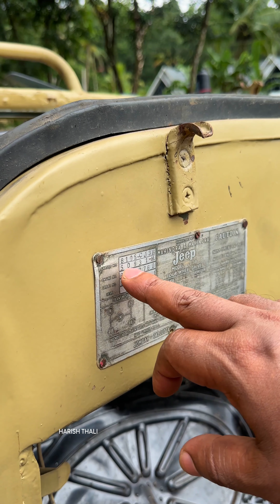1966ലെ വില്ലീസും ചവിട്ടിസ്റ്റാർട്ട് ചെയ്യുന്ന ലാംബ്രട്ട ഓട്ടോറിക്ഷയും | Lambretta auto | Willys jeep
നമ്മളിൽ നിന്നും വ്യത്യസ്ത ചിന്തകളുമായി ജിവിക്കുന്ന ആളുകൾ നമ്മുടെ ചുറ്റുപാടും ഉണ്ടാകും അങ്ങനെ വേറിട്ടു ജീവിക്കുന്ന ആളുകളെ നിങ്ങൾക്ക് അറിയാമെങ്കിൽ അറിയിക്കാൻ മറക്കല്ലേ ..